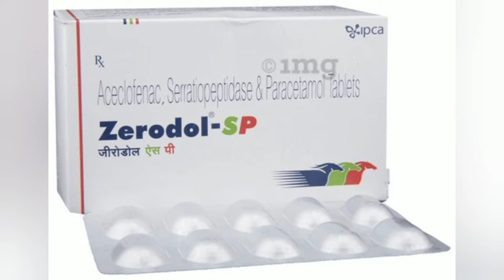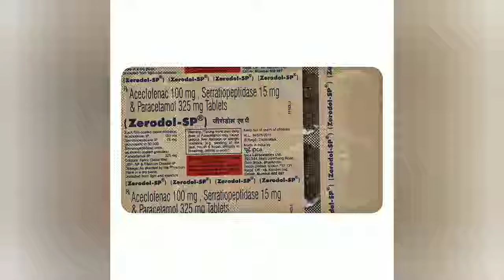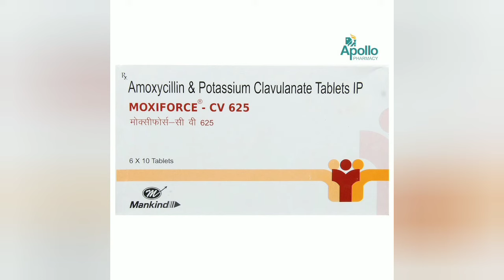बेंड येणे /करट उठणे / एका उपायात ठणठणीत /Boil / Skin Infection/